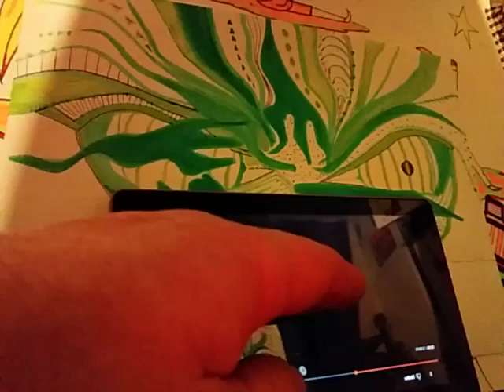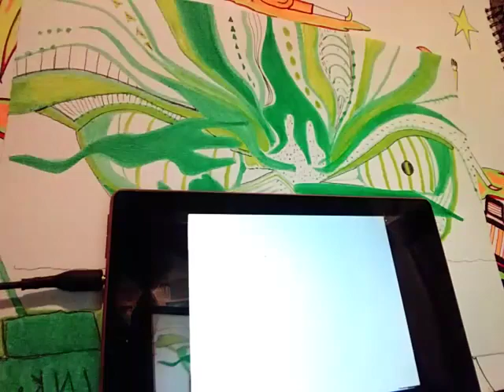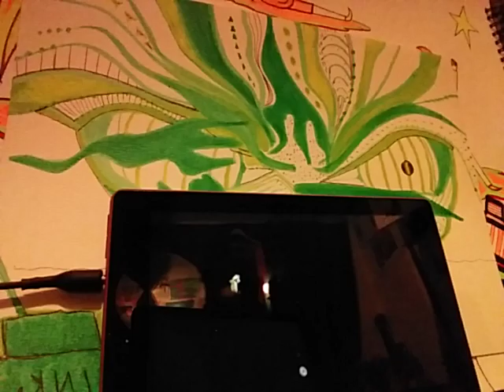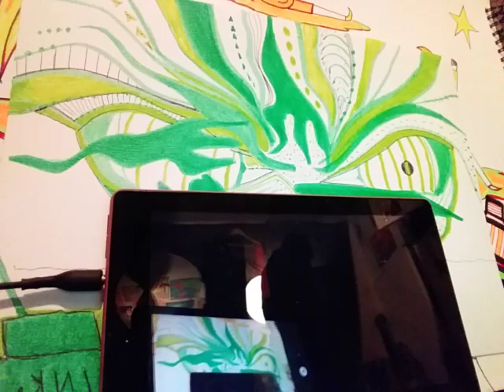SPRINGFOOT JACK. GREEN ALGAE.